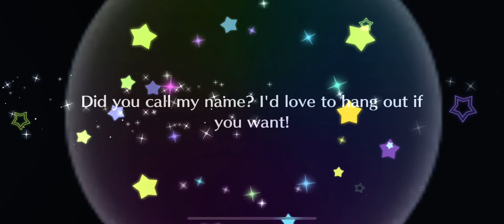[LLSIFAS] Side Story - Ruby Kurosawa [A Voice Calling Me]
Love Live! School Idol Festival: All Stars - Side Story Ruby Kurosawa - A Voice Calling Me
This is the "Little Vampire" outfit.